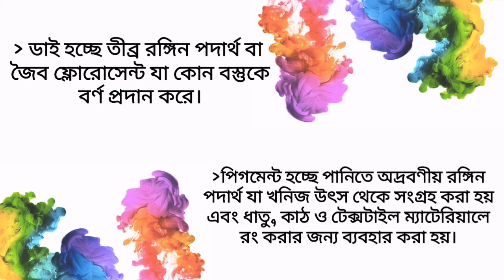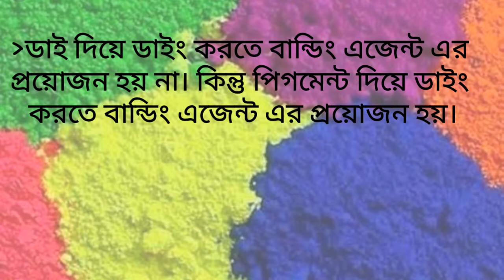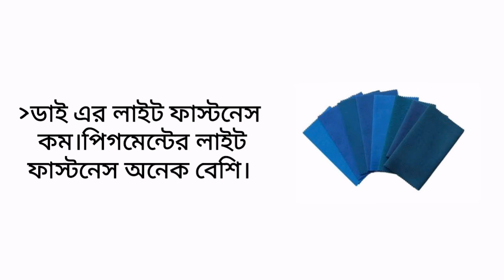Dye vs Pigment || Difference between dye & pigment || ডাই এবং পিগমেন্ট এর পার্থক্য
From this video you will about: Difference between dye & pigment.